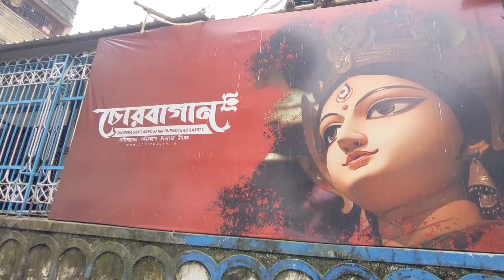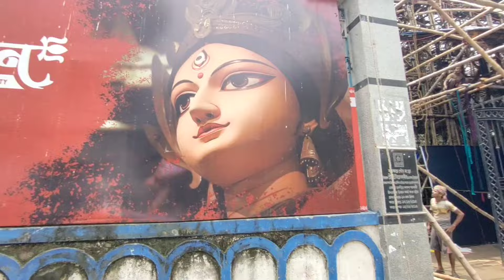চোরবাগান দুর্গাপুজোর প্রস্তুতি ২০২৪. Chorebagan Durga Puja 2024. Durga Puja.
Hi,
So Today I Went to Chorebagan. For Showing You There Theme and the Durga Puja Preparation of 2024. So Let's go with me to see the Chorebagan Durga Puja Preparation for 2024... I hope You guys enjoy  this video... So keep Watching...

Google Map√
Chorebagan Sarbojanin